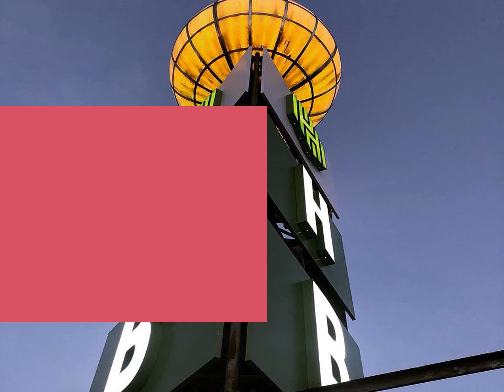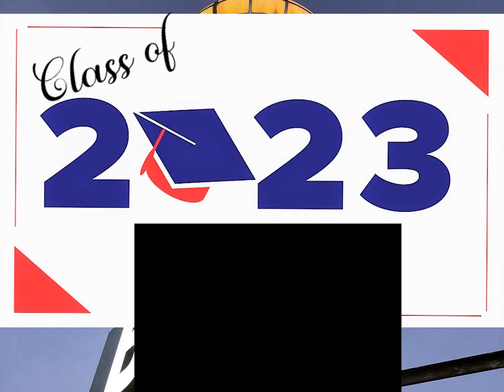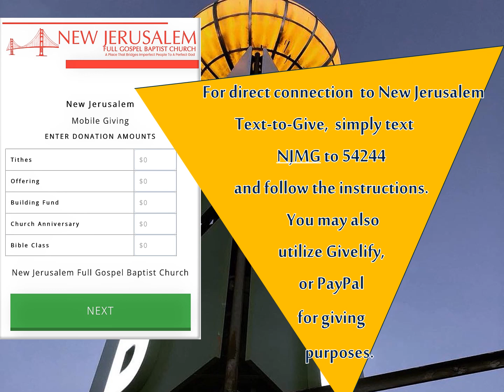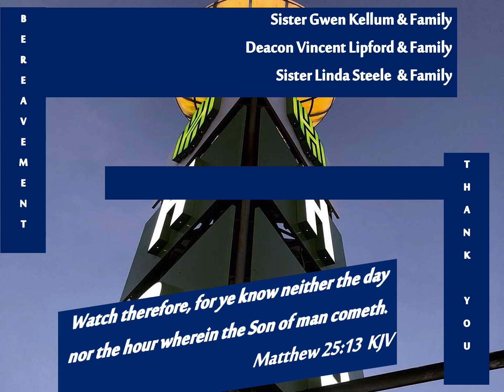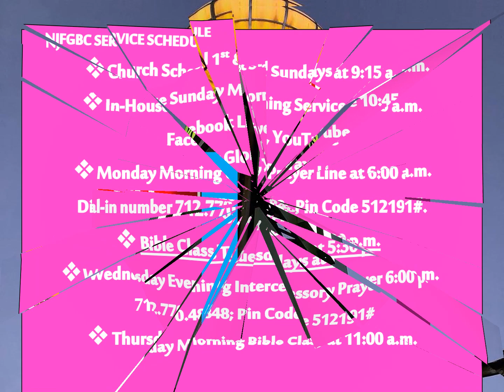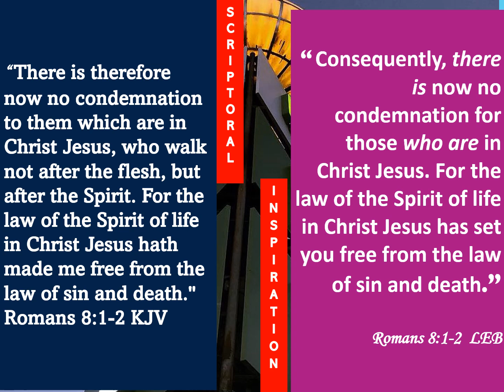New Jerusalem FGBC Church Announcements